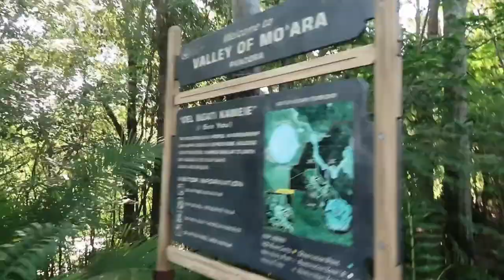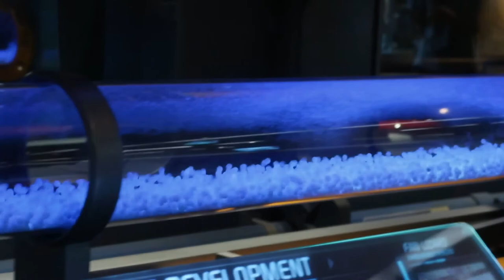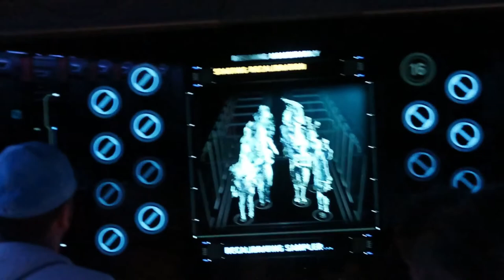Animal Kingdom. Pandora. TicoFAm.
Visitamos por primera vez Pandora en Animal Kingdom.